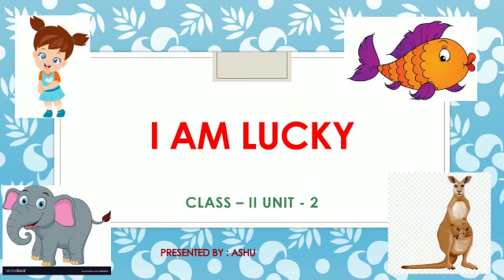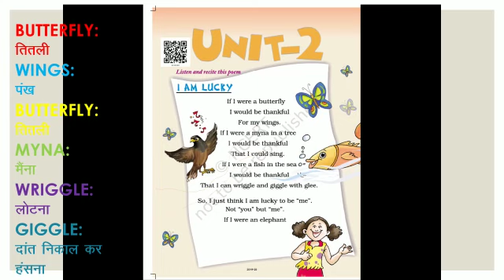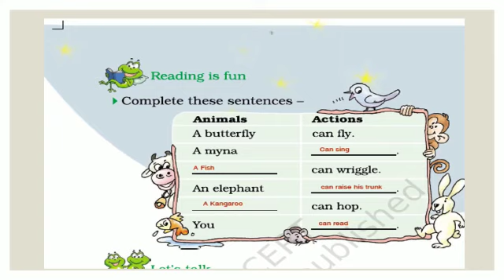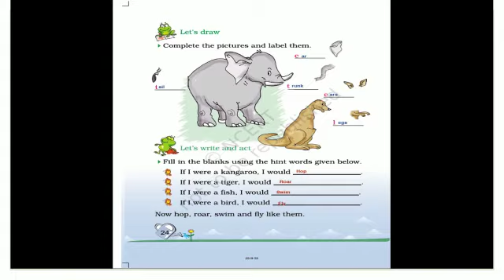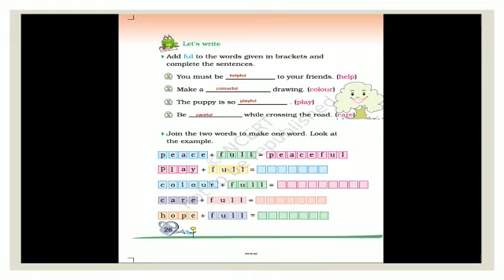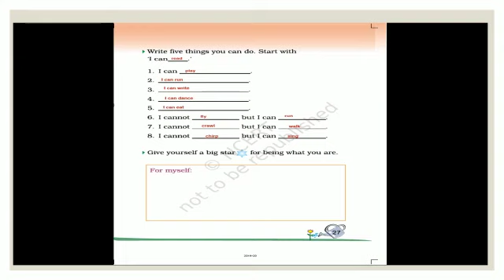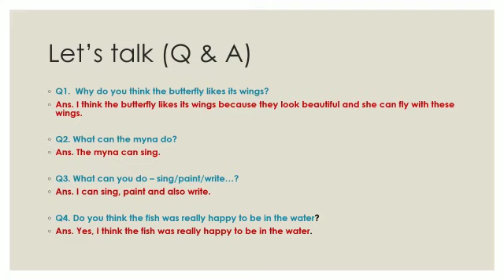Class II eng unit 2 par 1